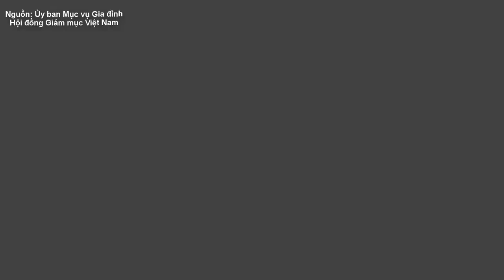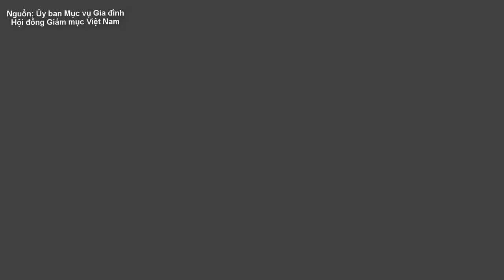LỜI KHUYÊN MỤC VỤ TRONG MÙA DỊCH BỆNH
Lời khuyên mục vụ
Đây là một số lời khuyên trong mùa dịch bệnh. Nội dung được tổng hợp từ một số bài viết trên website Hội đồng Giám mục Việt Nam và TGP. Sài Gòn

Kính chúc quý cộng đoàn luôn được tràn đầy hồng ân Chúa.